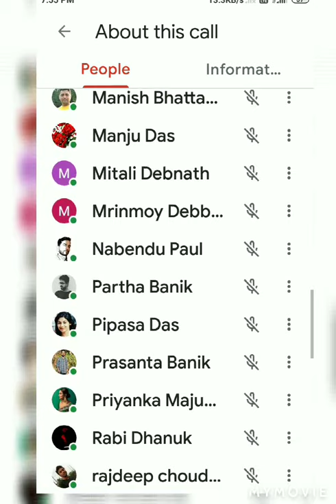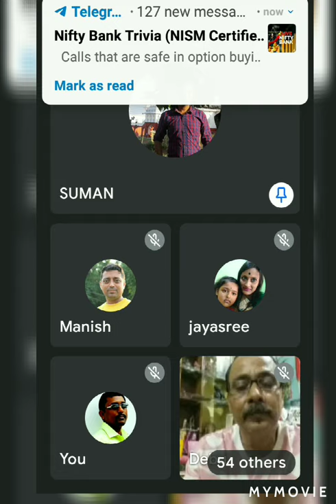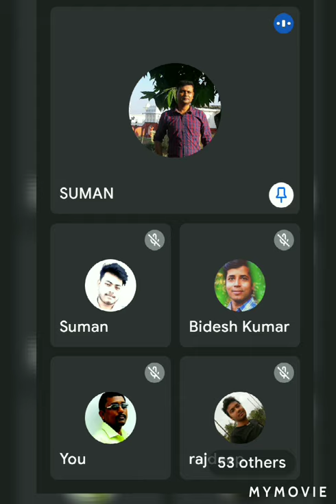75 artist painting work shop 1st part